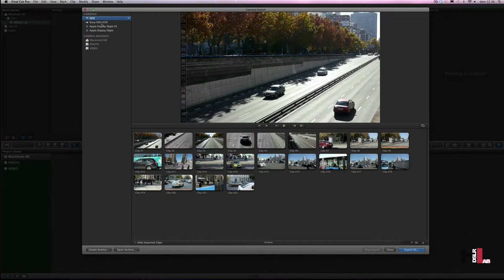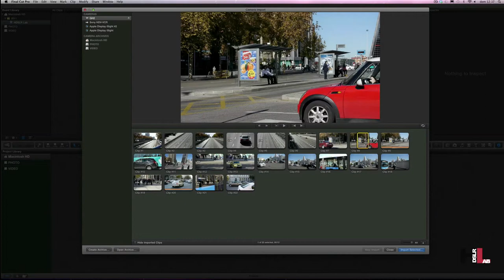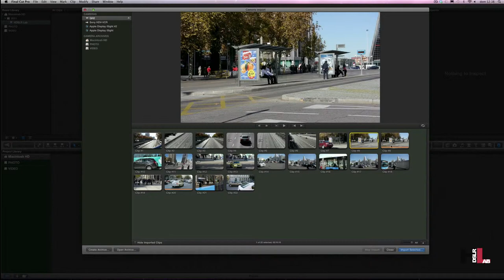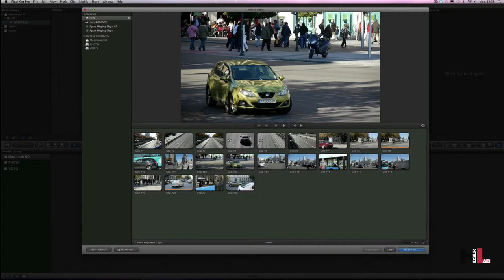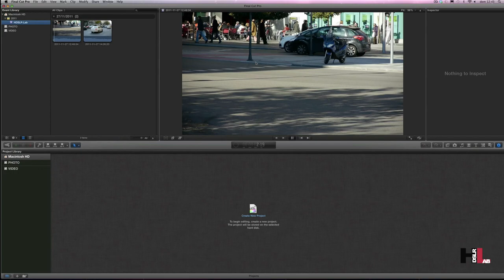Ingesta de material en FCPX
En este vídeo tutorial de hdslrlab.com, explicamos como realizar la ingesta de material desde nuestras DSLR's a Final Cut Pro X.